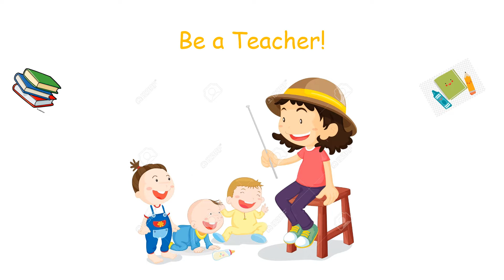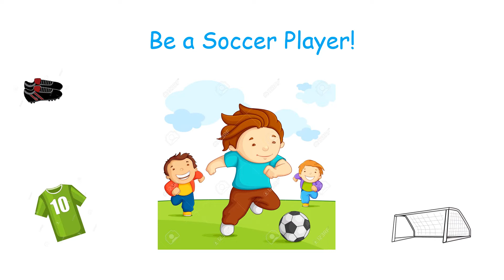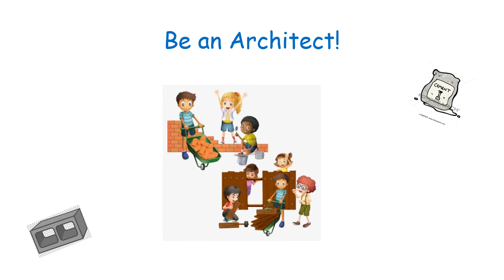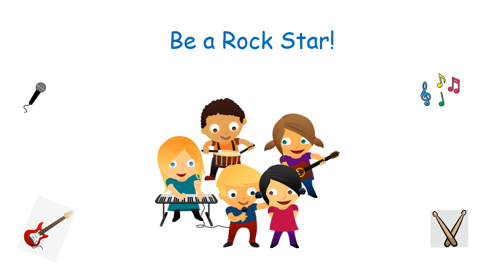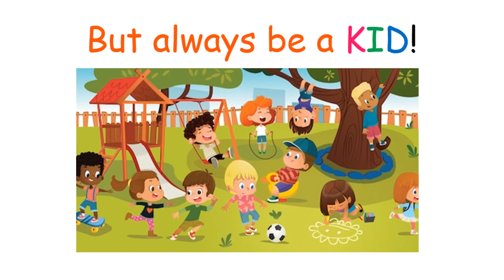Children's Day 2 ECM